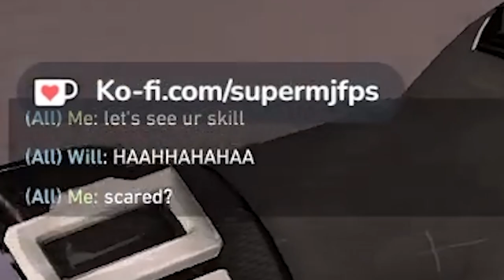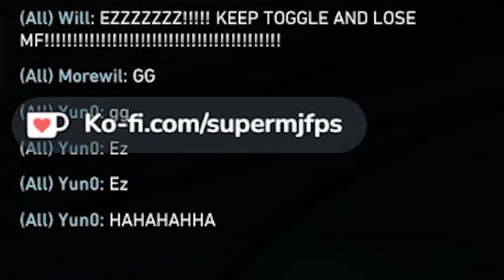3-11 COMEBACK VS 2 AIMBOT CHEATER - VALORANT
Hi guys, I'm a Valorant Content Creator / Streamer from Philippines!

Logitech Philippines